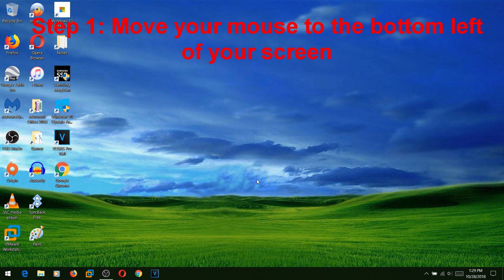How To Open The Start Menu In Windows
Do not attempt to do what the fake webpage I made says to do. It will cause your computer to no longer work. This video was made because I was bored and felt like making a dumb video.